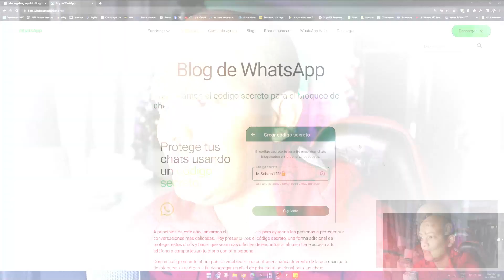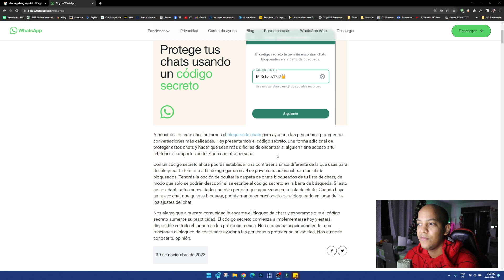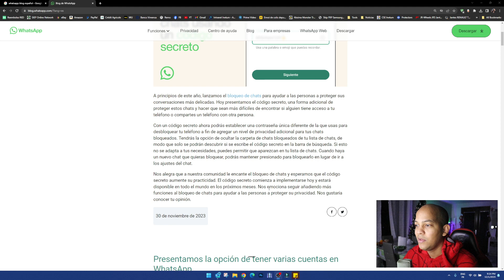HOW TO BLOCK CHATS WITH FACEID, PASSWORD or CODE